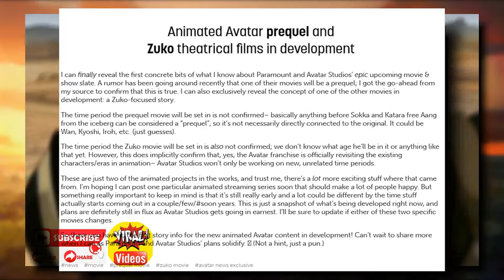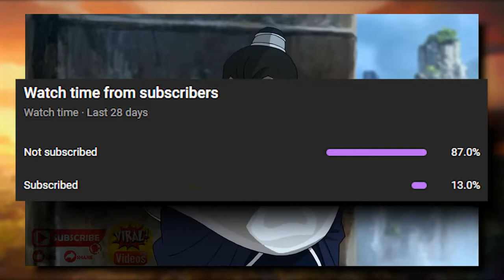Avatar The Last Airbender Prequel & Zuko Movies Revealed!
Covering new Avatar The Last Airbender Kyoshi Movie Trailer Breakdown. Avatar The Last Airbender Zuko Movie Explained and Avatar Legend of Korra Movie Explained. Avatar Kyoshi Movie covering the events of Young Kyoshi and her Team Avatar, Flying Opera Company. The Zuko Movie will be Firelord Zuko and Sequel Story to the original Avatar the Last Airbender Series. Zuko's Mother Explained, What Happened to Azula Explained. What happened after the events of Avatar The Last Airbender.

Zuko Movie Trailer in a couple years, and a Korra Movie Trailer after that. The Kyoshi Movie will be first. And the new Avatar The Last Airbender Series Episodes will start after that. There will be more movies and more animated series too, but those are just the first ones they've announced for the next several years.

Avatar The Last Airbender Netflix New Series Episodes Update. Avatar Kyoshi Series. Bryan Konietzko and Michael Dante DiMartino Avatar Creators Statement about the new Series and future Animated Avatar The last Airbender Series, Projects, New Stories and more. Avatar Cast Reunion 2021 Video.

Netflix Avatar The Last Airbender New Episodes Plans. New Avatar The Last Airbender Story explained by Mike and Bryan. What Happened to Team Avatar After Avatar The Last Airbender Book 3 Ending. Aang, Zuko, Katara, Toph and Sokka.

I'll do more Bonus Avatar Videos and Episodes this year once we get more details about new separate Avatar Universe Series and the Netflix Series.  Black Panther 2 Trailer, Thor Love and Thunder Trailer. She Hulk Trailer, Secret Invasion Trailer, Deadpool 3, Fantastic Four and Secret Wars Teaser videos.

My Full Obi-Wan Kenobi Episode 6 Finale video and Ms Marvel Episode 3 will post next wed!